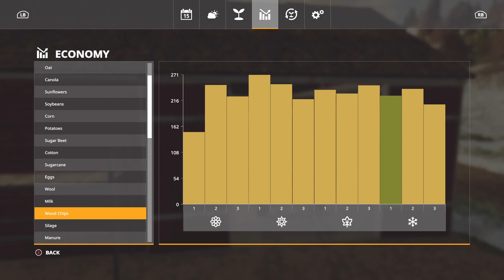WINTER IS TOUGH! | Farming Simulator 19 (Seasons)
Winter is officially my least favorite season in the world!

Become A Full Member Of The GoHamFam!

Consoles

Xbox One X (2018 Model)
PS4 Pro (2018 Model)

Recording Computer

Custom PC Build (Built Mid July 2019)
Graphics Card - Nvidia RTX 2070 Super Founders Edition
Storage - WD Blue SSD M.2 1 TB, WD 1 TB Hard Drive
Fans - All Cooler Master - 2x 200mm RGB, 2x 140mm RGB, 1x 120mm

Editing Computer

Streaming Computer